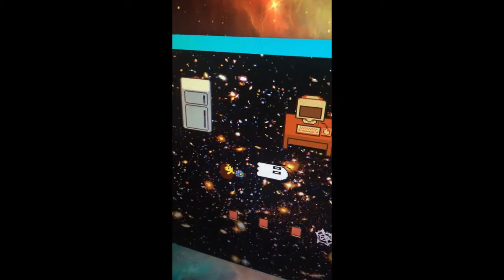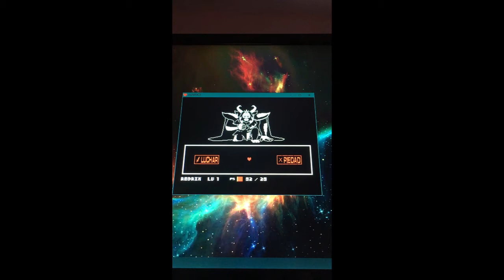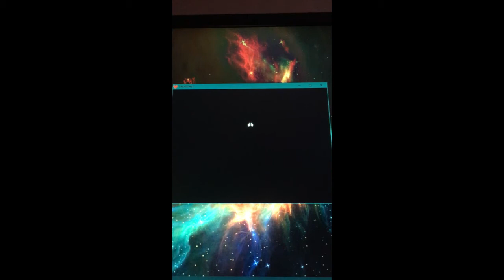Momentos Undertale con ROAX